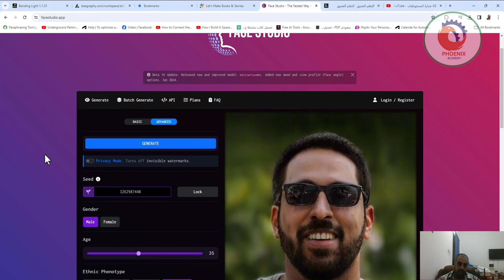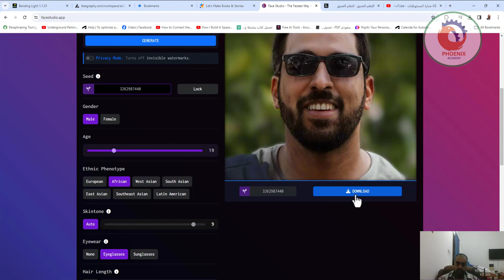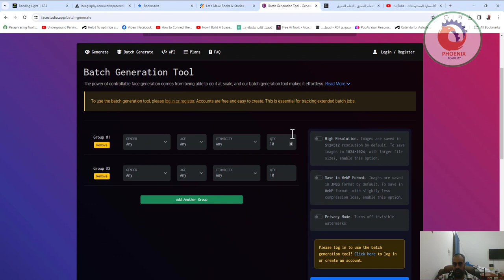facestudio انشاء وجوه لشخصيات غير حقيقية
❤️ روابط التواصل
✅ انستجرام